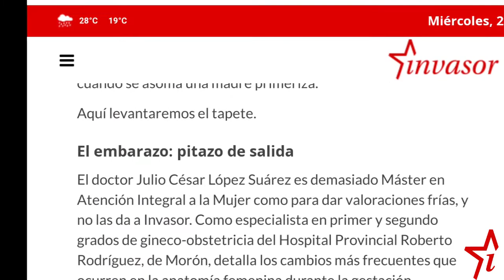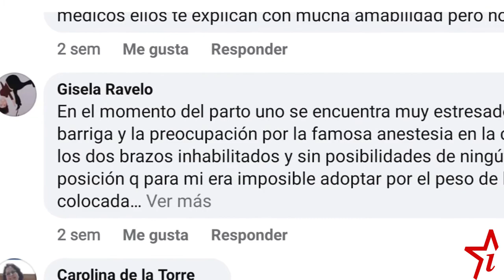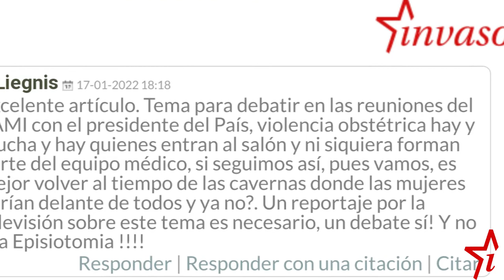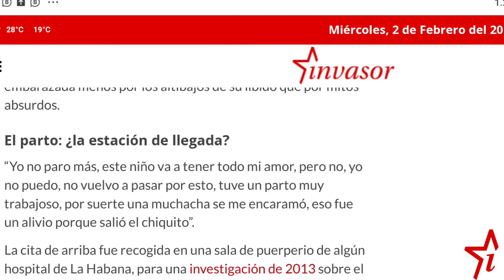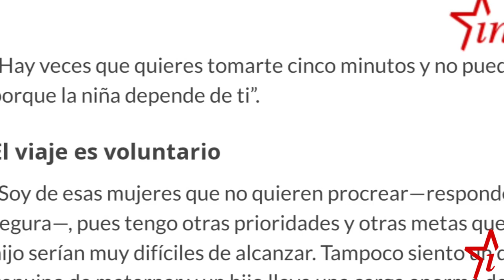Invasor escucha a las madres || Periódico Invasor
Varias lectoras se acercaron a Invasor luego de abordar los principales
tabúes que rondan el ejercicio de la maternidad. Aquí exponemos sus principales criterios.